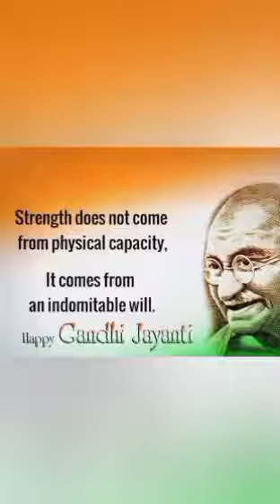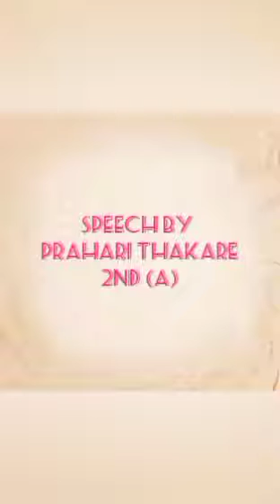Speeches by students on Mahatma Gandhi and Lal Bahadur Shastri.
Speeches by students of Smt. M. R. Nagwani English School on the occasion of the birth anniversaries of Mahatma Gandhi and Lal Bahadur Shastri.